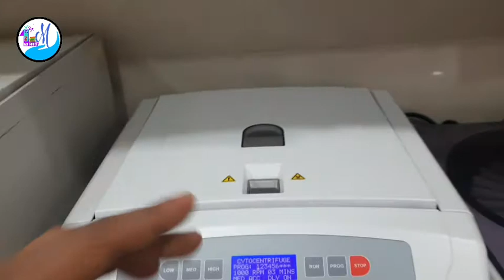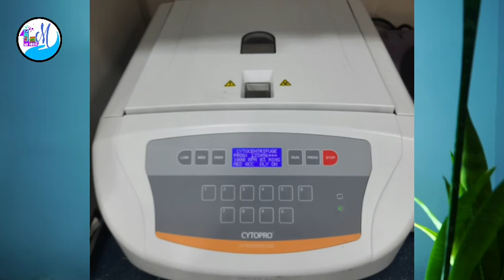Cytocentrifuge-(Cytospin)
Cyto centrifuge is the centrifuge used for preparaion of pathology  concentrate smear
Also called cytoclear